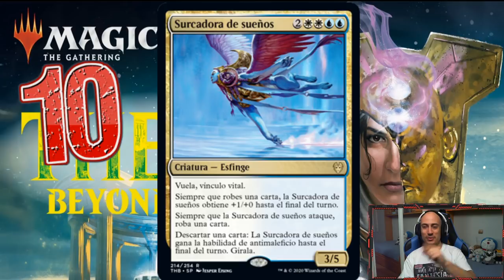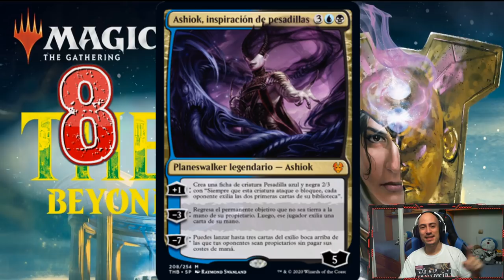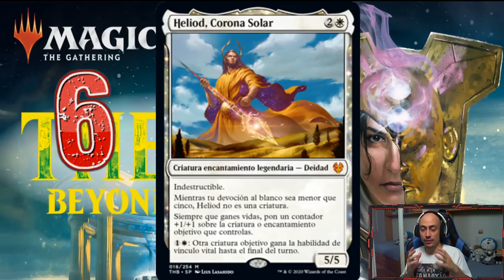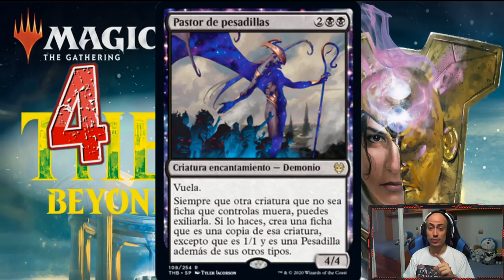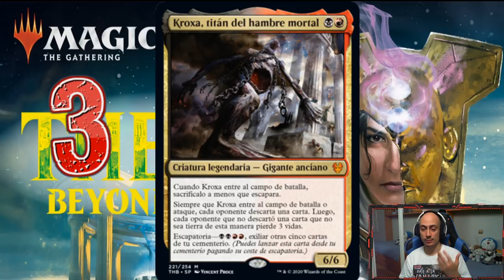Las 10 mejores cartas de Theros